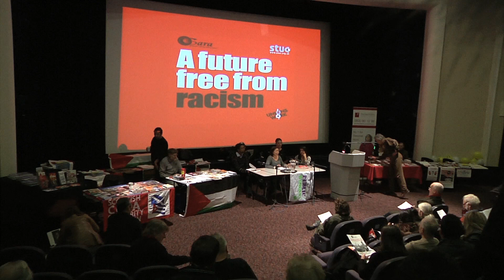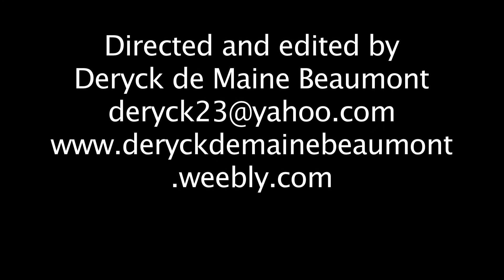STUC Speeches Pt 2of4 Cathy Pound 2009 v1,1 1920.mov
Speeches, 2 of 4, Cathy Pound, Hope Not Hate,Scotland, at STUC St Andrew's Day Annual Anti Racist Rally in Glasgow on 28th November 2009.